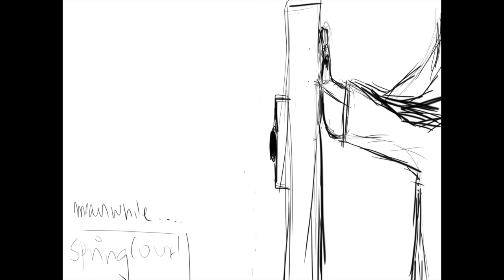rhys likes to make an entrance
LMAO I TRIED PROPER DRAWING FOR THE FIRST TIME MIGHT SCREW AROUND AND DO MORE